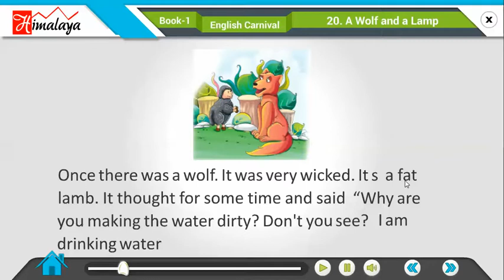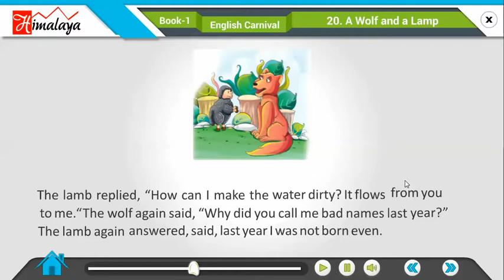Divyam English Carnival Part 1 Ch 20 A Wolf and a Lamp